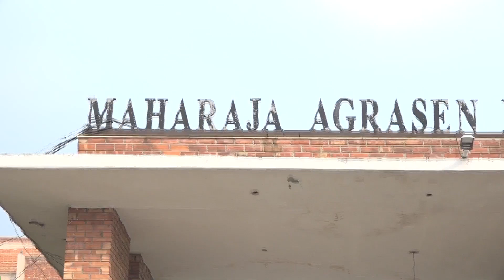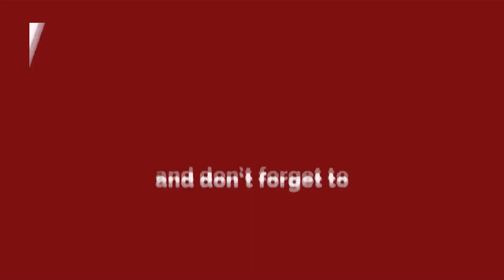Delhi Eduction News / MAIT rohini /नये सत्र के शुरुआत में विशाल वृक्षारोपण,